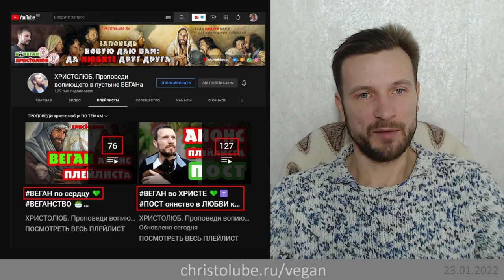Можно ли есть МЁД и заниматься ПЧЕЛОВОДСТВОМ? Этичная пасека (23.01.22) ВЕГАН 💚 ХРИСТОЛЮБ ✝️